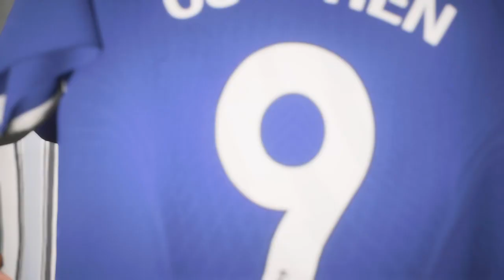IT'S OFFICIAL CHELSEA INTRODUCED Victor Osimhen.